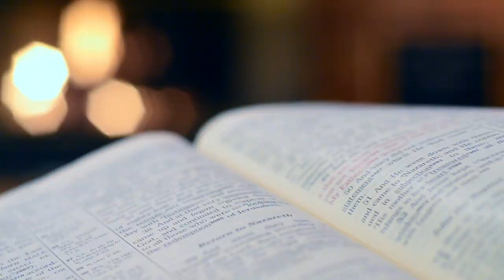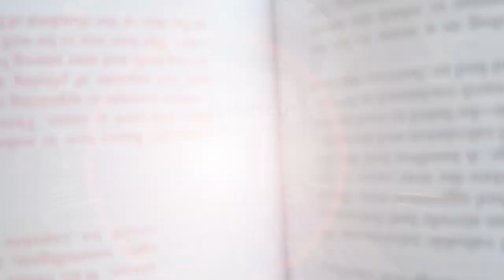Fast Track to Knowledge: Unlocking the Power of Book Summaries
One minute. One book. Limitless knowledge. This is Shortcut! Your fast track to books knowledge. Here, in just a minute, I dive into big books and fish out the best bits for you. And if a book tickles your curiosity, there's always a link for the full book in the description.
One of my favourite quotes by Jim Rohn: “Formal education will make you a living, self-education will make you a fortune!"